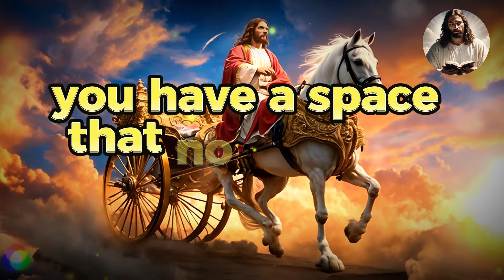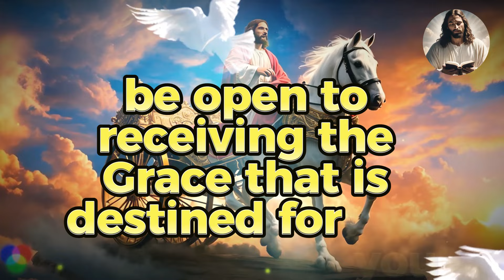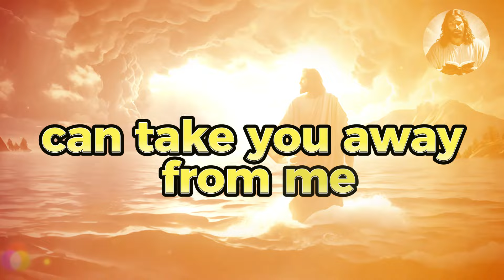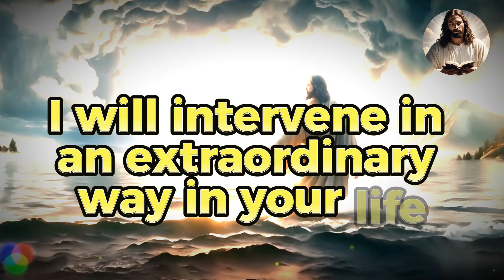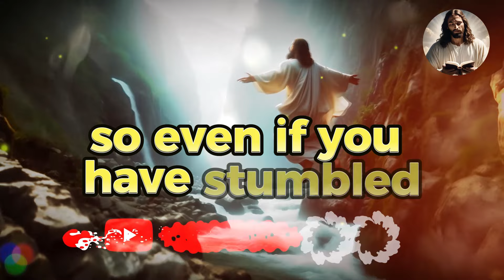GOD MESSAGE 🙏🏼¡SÓLO NECESITO ESTE TIEMPO PARA BENDECIRTE! 🕊️ God Message For You God's Message noW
My child, please don't ignore me today | God Message Today | God Message For You Today | God Message

god message: my beloved child, pay attention, there is an insistent voice that is trying to reach you in the midst of the turmoil of your daily life. A crucial message is being delivered directly to you, right now. I see the worry in your eyes, I feel the hesitation in your step, and I'm here to offer you the solidity and support you're looking for.

 I've never been distant; on the contrary, I'm closer than anyone else, just waiting for a nod from you to offer you the comfort and guidance you need. It's time to let go of indecision; come on, get up, I'm here to walk alongside you, to share the challenges and find solutions together. Let's, step by step, confront and overcome the obstacles that have caused you so much discomfort.

God helps
Godly quotes
Bible Quotes
Angels message
Jesus message

GOD MESSAGE🙏🏼 IF YOU DON'T NEED ME, I'LL LEAVE! - God Message For You Today🕊️ God's Message now

Godly quotes
Lord Helps
Jesus quotes
God
God message
Jesus
Jesus message
God messages
Urgent message from God
Jesus says
God Message For You Today
God says